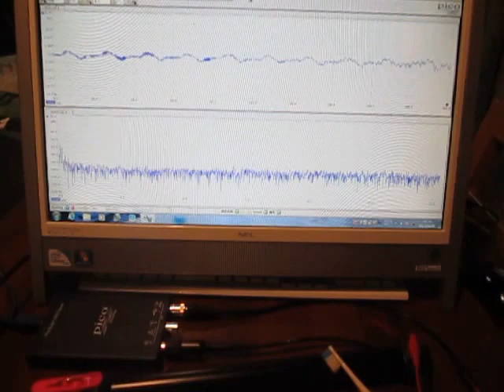超音波テスター Ultrasonic tester （超音波システム研究所 Ultrasonic-labo）